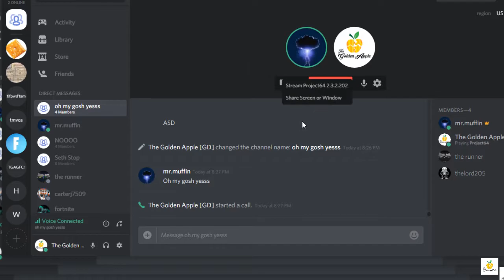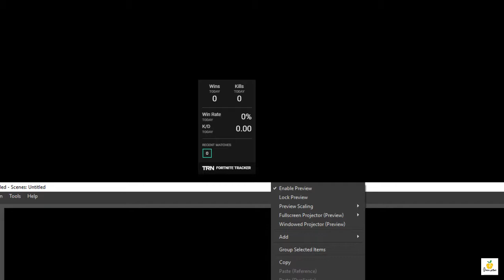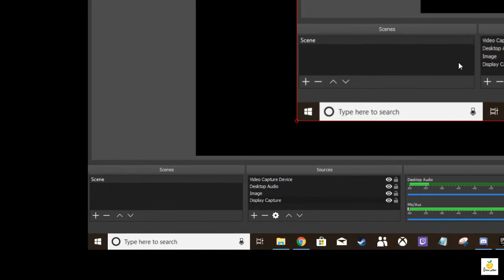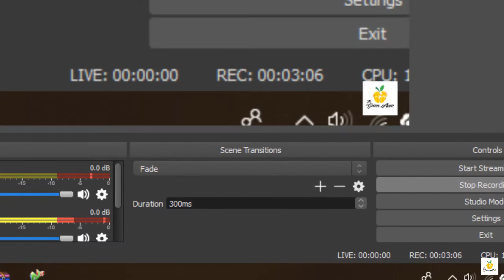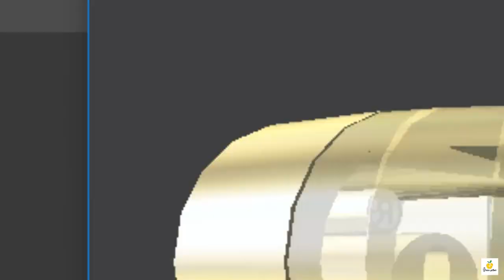I've Reached The End Of The Null Zone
But wy doe. I'm live on Twitch!